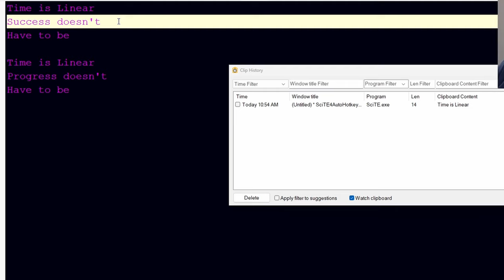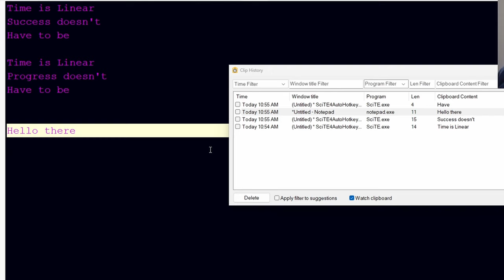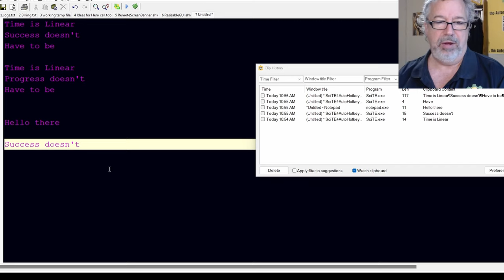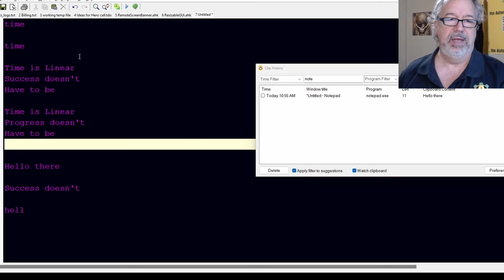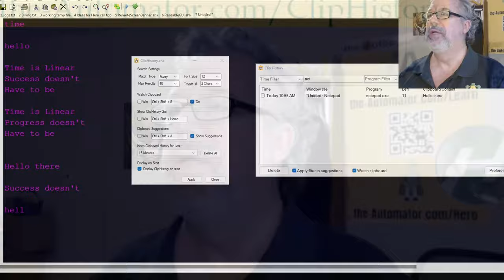Check out this New Clipboard History tool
TLDR: The new clipboard history tool is a useful and customizable tool that allows for easy access and management of previously copied items, with the option to customize hotkeys and preferences.

1. 00:00 💡 Clipboard History tool is a paid but inexpensive tool with cool functionality that sits on top for easy access.

2. 00:26 📋 Clipboard history tool saves copied text with program and time details, allowing for easy filtering and retrieval.

3. 01:02 📋 New clipboard history tool allows users to easily retrieve and manage copied items, with customizable tracking and hotkey options.

4. 01:48 📋 New clipboard history tool allows for easy access to previously copied items, eliminating the need to constantly switch between windows.

5. 02:16 📋 Use hot keys to enable/disable clipboard history suggestions, with the option to customize the hotkey.

6. 02:46 😎 Increase the number of characters in your clipboard history preferences for a cool and useful tool.

7. 03:08 💡 Use the clipboard history tool to filter and limit suggestions when typing in notepad.

8. 03:51 📋 New clipboard history tool is very cool and has a hotkey to toggle on and off, with the option to display how many results you want, and the speaker recommends checking it out.